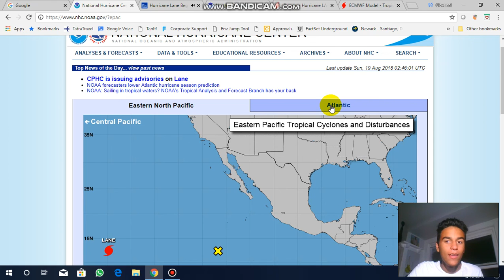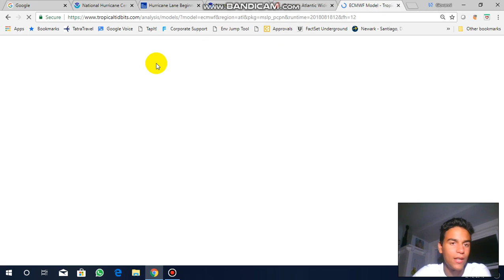Hurricane Lane Now A Category 4 August 18th 2018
Today, we'll be talking about Hurricane Lane's projected strength and path as it moves west and answer the question: "Why has the Atlantic been so quiet?"